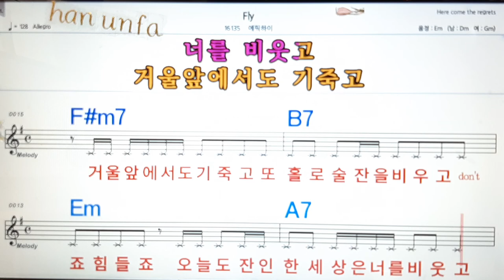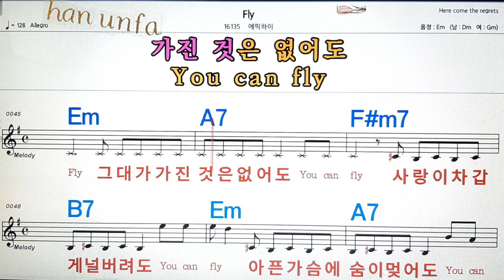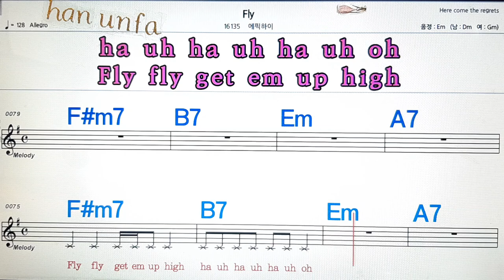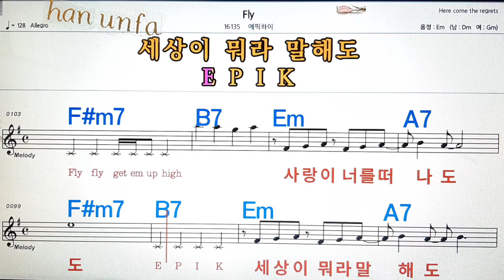Fly/에픽하이💋노래방, 통기타 , 코드 큰악보, 가라오케, 반주💖Karaoke, Sheet Music, Chord, MR